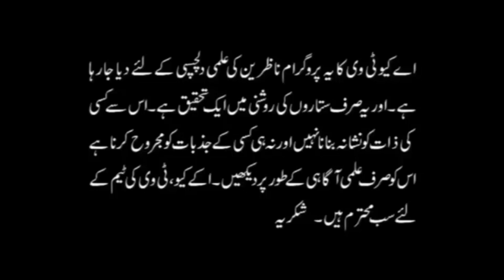14 July - 20 July 2019 | Ye Hafta Kaisa Rahega | Weekly Horoscope | Astrologer Ali Zanjani | AQ TV